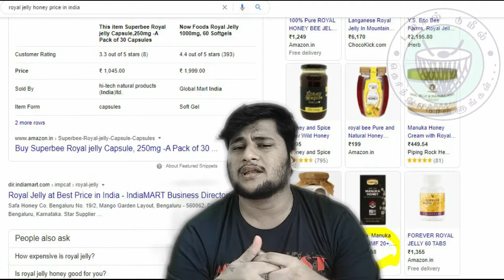நாம் சாப்பிடும் தேன் கலப்படம் இல்லாததா ?? பார்க்க வேண்டிய பதிவு .சுத்தமான தேனை கண்டறிவது எப்படி.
please follow us from.

Facebook Damal Dumil

பழங்காலம் முதல் இன்று வரை தேனிற்கு இருக்கும் மௌசு சிறிதும் குறையவில்லை என்பதே நிதர்சனமான உண்மை. விருந்து, மருந்து என இரண்டிலும் தேன் முக்கிய பங்கு வகிக்கிறது. பழங்காலத்தை போல அல்லாமல் இன்று செயற்கை முறையில் வளர்ப்பு தேனீக்கள் மூலம் தேனை எடுத்து பலர் மார்க்கெட்டில் விற்கின்றனர். சூப்பர் மார்கெட்டிற்கு சென்றால் அங்கு தேன் பாட்டில்கள் பளபளக்கின்றன. அதை கண்டு நாமும் அதை வாங்கி உண்கின்றோன் ஆனால் இந்த வர்த்தக சூழலில் தேனில் கலப்படம் என்பது நிச்சயம் இருக்க தான் செய்கிறது.

தேனில் உள்ள மருத்துவ குணங்களை உணர்ந்து பலர் தேனை வாங்குகின்றனர். ஆனால் சிலர் வணிக நோக்கத்திற்காக தேனில் வெள்ளை சக்கரை போன்றவற்றை கலந்து அதன் மகத்துவதையே பாழாக்கு கின்றனர். இந்த நிலையில் நாம் வாங்கும் தேன் சுத்தமானதா என்பதை கண்டறிய சில எளிய வழிகள் உள்ளன. அதை பற்றி விரிவாக பார்ப்போம் வாருங்கள்.

Meta Data :

 Suthamana theni

how to find original honey and how to eat honey?

How to find pure honey 100% Original

சுத்தமான தேனை கண்டறிவது எப்படி.

how to find original honey in Tamil,

Honey quality test in tamil

How to identify pure honey in tamil

Honey test original

honey test in Tamil